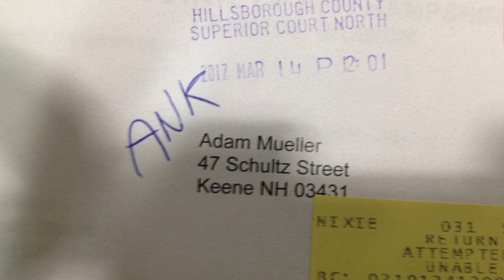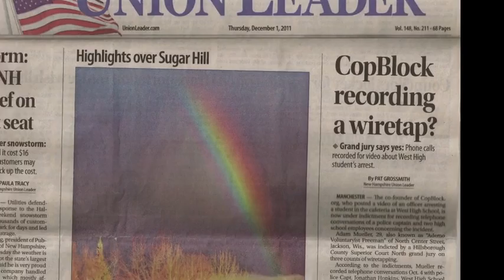Free Ademo: An Overview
The purpose of this video is to provide a concise overview and update about Ademo's legal land situation in Manchester, NH.